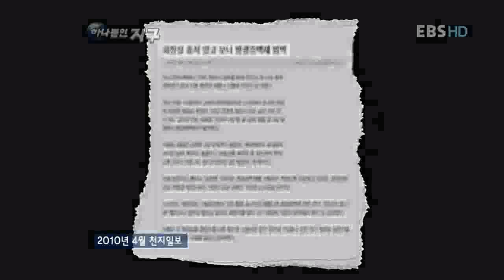하나뿐인 지구 - Only One Earth_백색의 유혹, 형광증백제_#001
EBS, 하나뿐인 지구, Only One Earth, 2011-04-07, 백색의 유혹, 형광증백제

초강력 세제, 두루마리 휴지, 깨끗한 새 책과 공책. 우리 생활과 밀접한 이 생활 용품들에 들어있는 형광물질을 알아보고 폐해 및 개선 방안을 취재